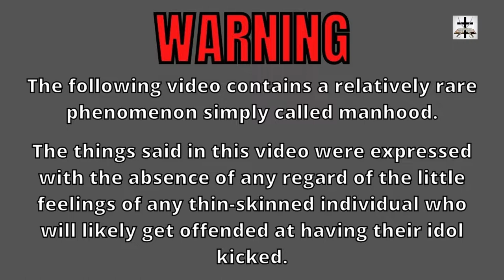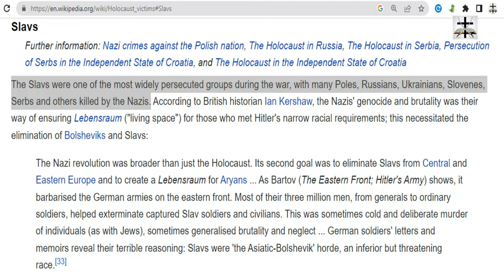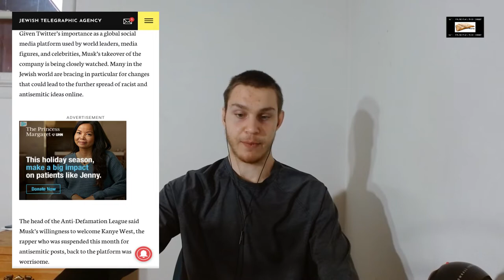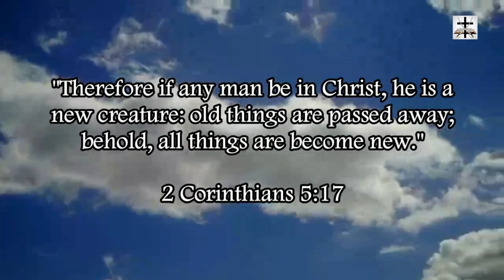Talmudic Jews Angry At Elon Musk For Allowing More Free Speech On Twitter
Talmudic Jewish organizations are terrified at the idea of free speech and exchange of ideas on Twitter!